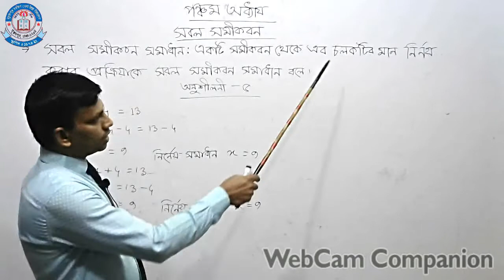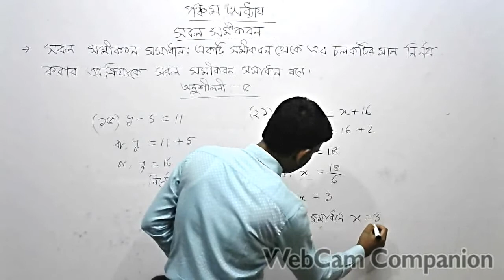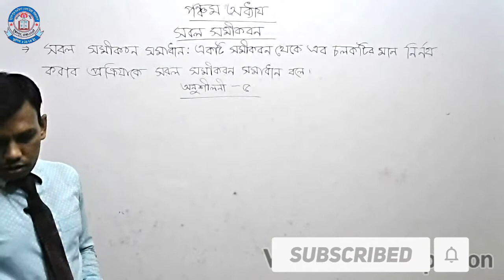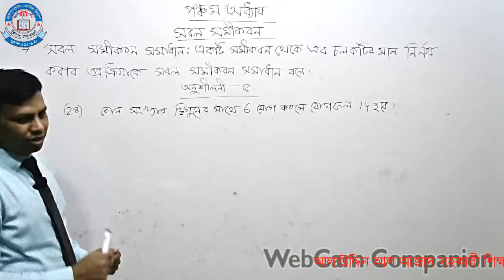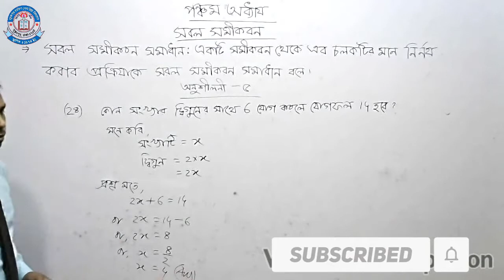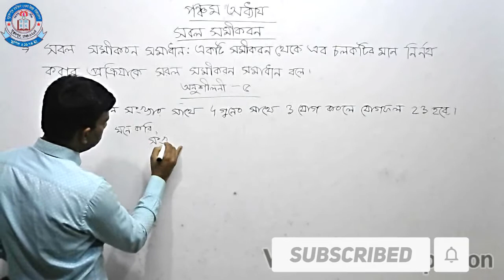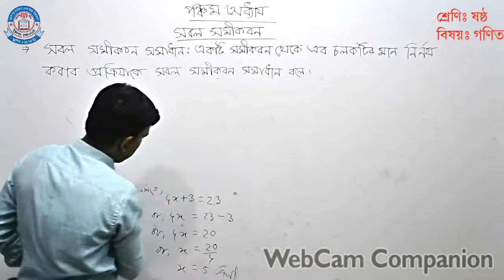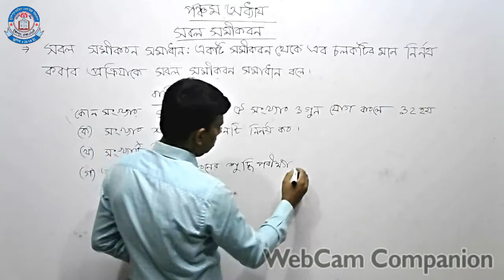শ্রেনি ষষ্ঠ; বিষয় গণিত বীজ গণিতীয় রাশি সরল সমীকরণ সমাধান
অধ্যায় ভিত্তিক ভিডিও পেতে আমাদের সাথেই থাকুন।